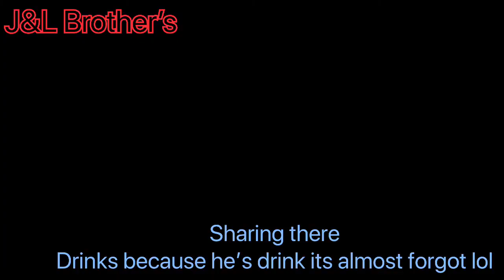New Intro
2.  "its fair use" No copyright is claimed and to the extent  that material may appear to be infringed , I assert that such alleged infringement is permissible under U.S. and Philippine copyright law. If you believe material have been used in an unauthorised manner, please contact the poster.
3. This Video is not associated with any company or products mentioned on the video.